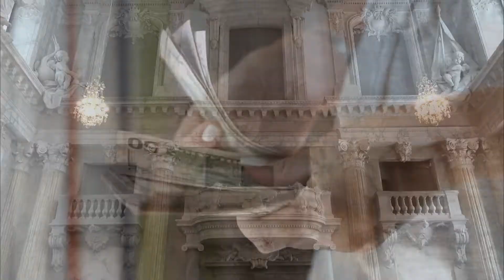10 Richest Royal Families In Europe 2022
The British royal family is far from a poor relation, but even with £2.7 billion, it is not the richest Royal family in Europe. Liechtenstein makes it the richest royal family in Europe. And Second on the list Of the top 10 richest royal families in Europe is Luxembourg's royal family the Luxembourgs with £3 billion. Some Of these Families Also Make the list of the Top 10 richest Royal Families in the world.  The richest individual is Queen Beatrix of Holland, head of the Orange-Nassau household, with a total wealth of £1.25 billion.  Also, The net worths of royal family members vary greatly by country, but their wealth is still more than what the average person will see in a lifetime. So Enjoy The Video 10 Richest royals n Europe.

00:00 Intro
00:32 King Felip VI Of, Spain
01:13 King Harald V, Norway
01:52 King Philippe, Belgium
02:24  Queen Margrethe II, Denmark
03:02  King Carl XVI Gustaf, Sweden
03:41 Queen Beatrix, Netherlands
04:14 Queen Elizabeth II, England
05:00 Prince Albert II, Monaco
05:37 Grand Duke Henri, Luxembourg
06:20 Hans-Adam II, Liechtenstein
07:02 Outro

Tell us your opinion on the comment box & Give Your Opinion, So we include new things in Our next Video